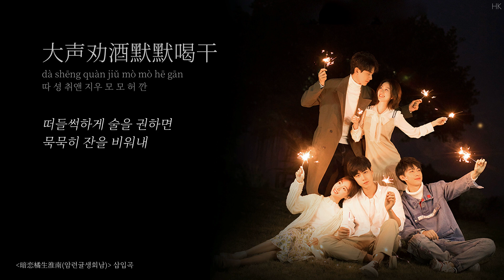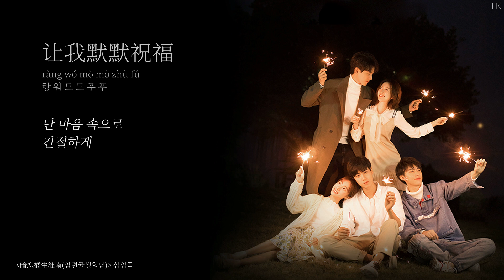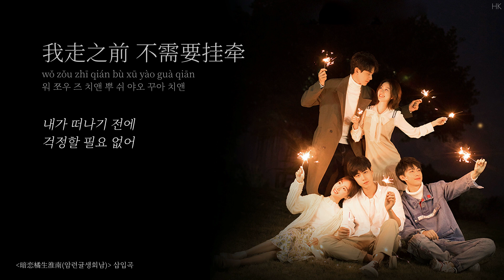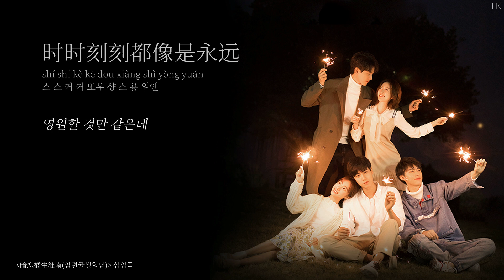[한글자막/발음] 我走之前(아주지전)_魏新人(위신인) 暗恋橘生淮南(암련귤생회남) 插曲(삽입곡) Audio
제목 : 我走之前(내가 떠나기 전에)
가수 : 魏新人(위신인)
중드 암련귤생회남(暗恋橘生淮南/Unrequited Love) 삽입곡 OST
사진 출처 ☞ 암련귤생회남 공식 웨이보

가사

词 : 孙秋玉, 姜屹
曲 : 廖佑祥
번역 : HK

我走之前 这里很灿烂
wǒ zǒu zhī qián zhè lǐ hěn càn làn
워 쪼우 즈 치앤 저 리 헌 찬 란
내가 떠나기 전까지
이곳은 찬란할 거야

那群人 那些花 那座校园
nà qún rén nà xiē huā nà zuò xiào yuán
나 췬 런 나 시에 후아 나 쭤 샤오 위앤
사람들도 꽃들도
우리의 캠퍼스도

我走之前 一切都没改变
wǒ zǒu zhī qián yī qiè dōu méi gǎi biàn
워 쪼우 즈 치앤 이 치에 또우 메이 까이 삐앤
모든건 그대로일거야

那份情 那把琴 那张笑脸
nà fèn qíng nà bǎ qín nà zhāng xiào liǎn
나 펀 칭 나 빠 친 나 장 샤오 리앤
사랑도 악기도
미소 짓는 그 얼굴도

聚会是我们最后的狂欢
jù huì shì wǒ men zuì hòu de kuáng huān
쥐 훼이 스 워 먼 줴이 허우 더 쿠앙 후안
이 모임이
우리들의 마지막 축제야

大声劝酒默默喝干
dà shēng quàn jiǔ mò mò hē gān
따 셩 취앤 지우 모 모 허 깐
떠들썩하게 술을 권하면
묵묵히 잔을 비워내

照片上是我们夸张的笑脸
zhào piàn shàng shì wǒ men kuā zhāng de xiào liǎn
자오 피앤 상 스 워 먼 쿠아 장 더 샤오 리앤
시원하게 웃고 있는
사진 속의 우리들

往常最快乐的 此时让人心酸
wǎng cháng zuì kuài lè de cǐ shí ràng rén xīn suān
왕 창 줴이 콰이 러 더 츠 스 랑 런 신 쑤안
가장 즐거웠던 추억이
이 순간 가슴 아프게 만드네

我走之前 生活变得简单
wǒ zǒu zhī qián shēng huó biàn dé jiǎn dān
워 쪼우 즈 치앤 셩 후어 삐앤 더 지앤 딴
내가 떠나기 전에
단순해진 삶

时时刻刻都像是从前
shí shí kè kè dōu xiàng shì cóng qián
스 스 커 커 또우 샹 스 총 치앤
모든 순간이
예전 같은데

我走之前 不需要挂牵
wǒ zǒu zhī qián bù xū yào guà qiān
워 쪼우 즈 치앤 뿌 쉬 야오 꾸아 치앤
내가 떠나기 전에
걱정할 필요 없어

未来总有相见一天
wèi lái zǒng yǒu xiàng jiàn yī tiān
웨이 라이 쫑 요우 샹 지앤 이 티앤
언젠가 우린
다시 만나게 될 테니까

내가 떠나기 전에
단순해진 삶

时时刻刻都像是永远
shí shí kè kè dōu xiàng shì yǒng yuǎn
스 스 커 커 또우 샹 스 용 위앤
영원할 것만 같은데

我走之前 我相信誓言
wǒ zǒu zhī qián wǒ xiàng xìn shì yán
워 쪼우 즈 치앤 워 샹 신 스 얜
내가 떠나기 전에
우리가 했던 맹세를 믿어

언젠가는
다시 만나게 될 거야

从前的朋友 从前的世界
cóng qián de péng yǒu cóng qián de shì jiè
총 치앤 더 펑 요우 총 치앤 더 스 지에
옛 친구들과
예전의 세상에게

潇洒挥手就别再回头
xiāo sǎ huī shǒu jiù bié zài huí tóu
샤오 싸 훼이 셔우 지우 삐에 짜이 훼이 터우
쿨하게 손을 흔들고
뒤돌아 보지 마

过往的城市 忧伤的记忆
guò wǎng de chéng shì yōu shāng de jì yì
꾸어 왕 더 청 스 요우 상 더 지 이
지난날의 도시
가슴 아팠던 기억들

留下我走之前点点滴滴
liú xià wǒ zǒu zhī qián diǎn diǎn dī dī
리우 시아 워 쪼우 즈 치앤 띠앤 띠앤 띠
하나하나가
추억들로 남겨지네

我们正在说着关于明天
wǒ men zhèng zài shuō zhe guān yú míng tiān
워 먼 정 짜이 슈어 저 꾸안 위 밍 티앤
이제 우린
내일을 말하고 있어

最好的朋友各自走远
zuì hǎo de péng yǒu gè zì zǒu yuǎn
줴이 하오 더 펑 요우 꺼 쯔 쪼우 위앤
친한 친구들도
각자 먼 길을 떠나겠지

也许生活多年很难再见
yě xǔ shēng huó duō nián hěn nán zài jiàn
예 쉬 셩 후어 뚜어 니앤 헌 난 짜이 지앤
어쩌면 몇 년 동안
만나기 힘들지도 몰라

让我默默祝福 给你最深的祝愿
ràng wǒ mò mò zhù fú gěi nǐ zuì shēn de zhù yuàn
랑 워 모 모 주 푸 께이 니 줴이 션 더 주 위앤
난 마음 속으로 간절하게
네가 잘 되길 빌어줄게

내가 떠나기 전에
단순해진 삶

그 모든 순간이
예전 같은데

내가 떠나기 전에
걱정할 필요 없어

내가 떠나기 전에
단순해진 삶이

내가 떠나기 전에
단순해진 삶

그 모든 순간이
예전 같은데

내가 떠나기 전에
걱정할 필요 없어

내가 떠나기 전에
단순해진 삶이